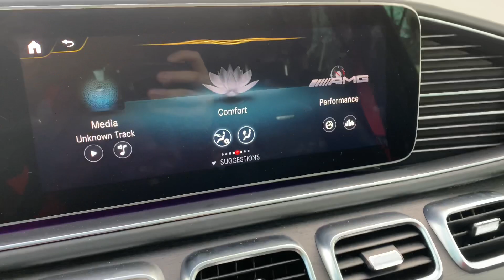Hey Mercedes, What do you think of BMW? NEW 2021 Voice Assistant with a German sense of humor.